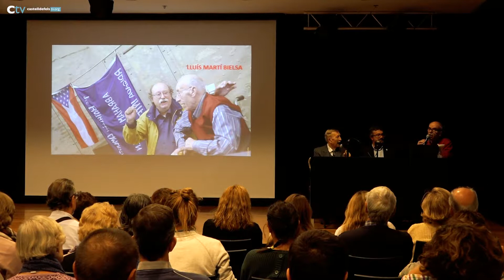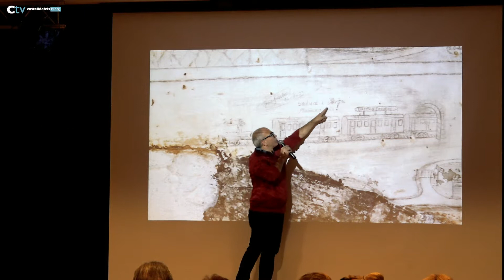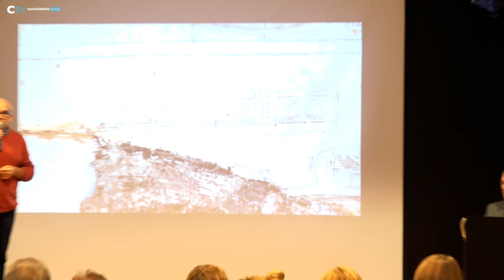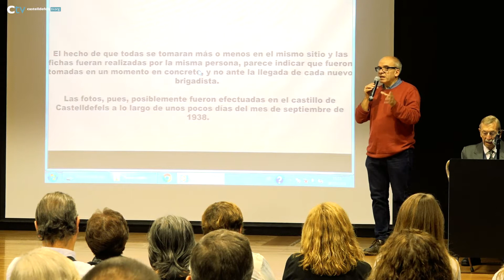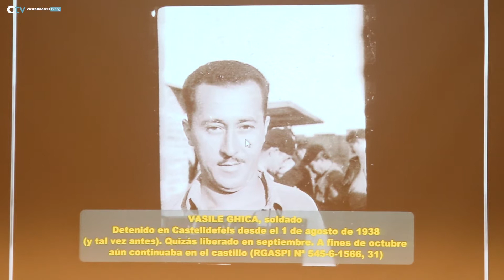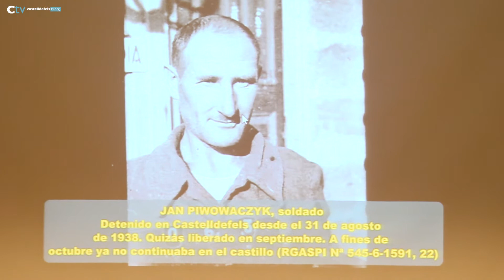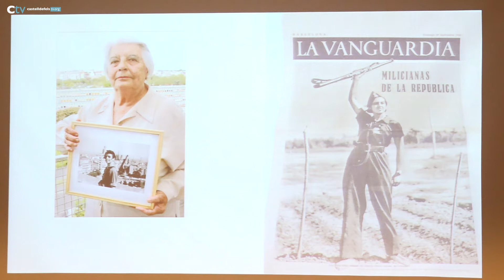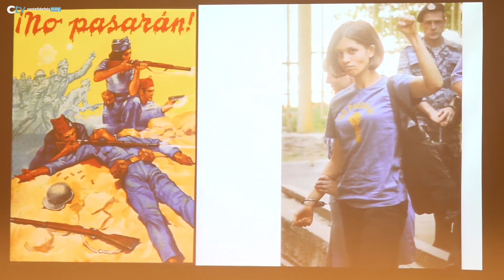L’historiador Alfonso López presenta “Salud y suerte, mañana más” (Versió íntegra)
El Castell de Castelldefels va acollir el passat 27 d’octubre una jornada per commemorar el 80è aniversari del comiat de les Brigades Internacionals. En aquest context, la sala Margarida Xirgu de la Biblioteca Ramon Fernàndez Jurado va acollir el 30 d’octubre la Presentació del llibre “Salud y suerte, mañana más” a càrrec de l’autor local Alfonso López i el GREHIC, amb la presència de Manuel Buira, supervivent de la Lleva del Biberó. Es tracta d’un llibre dedicat a les biografies dels més de 700 brigadistes que van estar al Castell de Castelldefels al 1938.